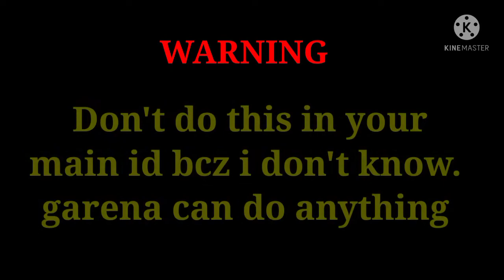How to open Hyperbook in free fire // only 0.001 % players know // free fire secret trick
warning
do not do in your main id
garena can do anything I don't know